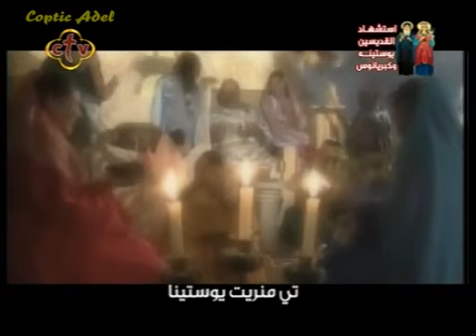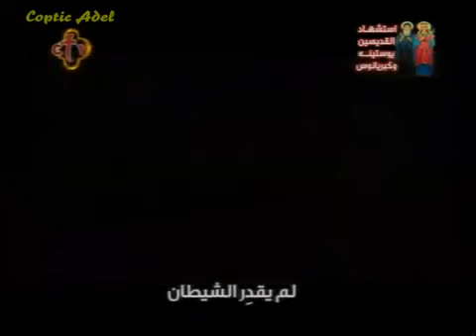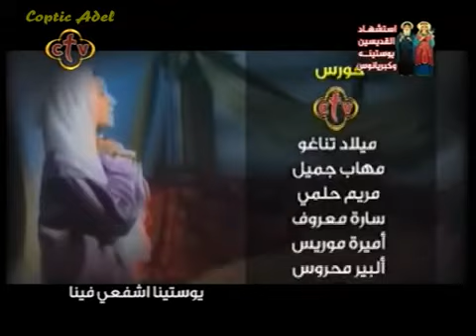December 24, 2022